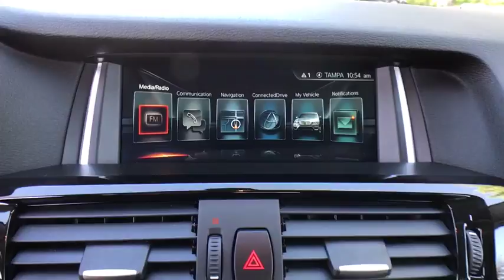2017 BMW X3 Lakeland, Plant City, Winter Haven, FL J0Y96153A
FUEL EFFICIENT 28 MPG Hwy/21 MPG City! BMW Certified, CARFAX 1-Owner. Navigation, Heated Seats, Moonroof, Aluminum Wheels, iPod/MP3 Input, Dual Zone A/C, Power Liftgate, Turbo Charged, HEATED FRONT SEATS, NAVIGATION SYSTEM CLICK NOW!KEY FEATURES INCLUDEPower Liftgate, Turbocharged, iPod/MP3 Input, Dual Zone A/C. Rear Spoiler, Aluminum Wheels, Privacy Glass, Child Safety Locks, Steering Wheel Controls.OPTION PACKAGESPREMIUM PACKAGE Panoramic Moonroof, SiriusXM Satellite Radio, Comfort Access Keyless Entry, Lumbar Support, NAVIGATION SYSTEM Remote Services, Advanced Real-Time Traffic Information, BMW Online & BMW Apps, DRIVING ASSISTANCE PACKAGE Rear View Camera, Park Distance Control, LIGHTING PACKAGE Xenon Headlights, rear LED tail lights, Adaptive Light Control, harman/kardon SURROUND SOUND SYSTEM, HEATED FRONT SEATS, TRANSMISSION: 8-SPEED STEPTRONIC AUTOMATIC (STD), POWER FRONT BUCKET SEATS 8-way power adjustable front seats w/2-way manual headrests (STD).SHOP WITH CONFIDENCEUnlimited Miles for 1-Year plus the balance of original new vehicle warranty (4-Year/50,000-Miles), 24-Hour BMW Roadside Assistance, Comprehensive Inspection and Reconditioning, Trip-Interruption Services, Trip-Planning ServicesMORE ABOUT USFields BMW Lakeland is proud to serve the Central Florida region with quality new & used BMW cars in the Tampa Bay area. With the latest new BMW 3 Series & 5 Series cars in Lakeland like the BMW 328, 335, 528, Z4, X3, and X5, you are sure to find the new or used BMW vehicle you have been looking for in the Lakeland, Tampa, Palm Harbor, St Petersburg, Sarasota or Clearwater, Florida area. Come visit us at I-4 at Exit 33, 4285 Lakeland Park Drive, Lakeland, FL 33809 to see our vehicles.Horsepower calculations based on trim engine configuration. Fuel economy calculations based on original manufacturer data for trim engine configuration. Please confirm the accuracy of the included equipment by calling us prior to purchase.